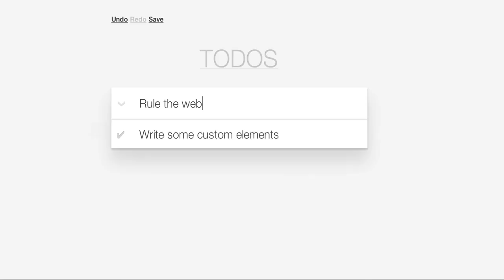TodoMVC: Undo/Redo with Mutation Observers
A proof-of-concept Undo/Redo version of TodoMVC using Mutation Observers.